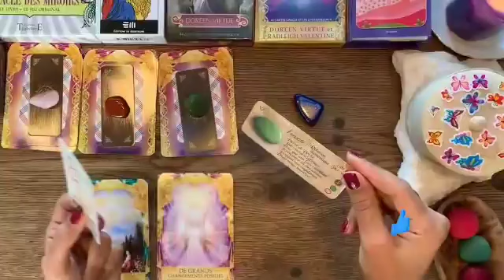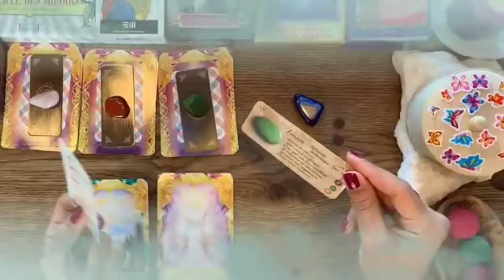برج الدلو من 5 إلى 25 نيسان 2023 // قراءه مفاجأة كثير😲لما أديته ظهرك أظهر لك نواياه يا دلو☹️👌